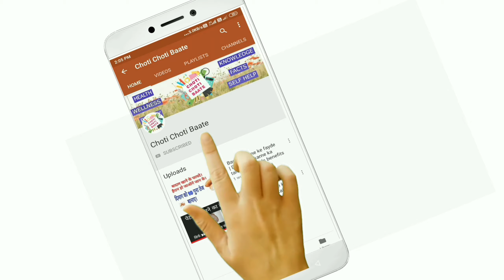Gud khane ke fayde क्या गुड़ हमारे फेफड़े साफ करने में मदद कर सकता है ? गुड़ के फायदे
Gud Khane Ke Fayde: क्या गुड़ हमारे फेफड़ों को साफ करने में मदद कर सकता है?

Jaggery health benefits for weight loss, skin, hair | जड़ से ख़त्म हो जाते हैं ये खतरनाक 10 रोग l गुड खाने के फायदे l गुड के अद्भुत परिणाम l रोजाना गुड़ खाने से शरीर में क्या हुआ नुकसान और फायदे गुड़ के फायदे, गुड़

गुड़ स्‍वाद का ही नहीं बल्‍कि सेहत का भी खजाना है. ऐसा इसलिए कहा जाता है क्‍योंकि अकसर डॉक्‍टर बेहतर स्‍वास्‍थ्‍य के लिए मीठे खासतौर से चीनी से दूर रहने की सलाह देते हैं, लेकिन गुड़ के साथ ऐसा कोई बंधन नहीं है. गुड़ न सिर्फ खाने में टेस्‍टी है बल्‍कि यह कई औषध‍िय गुणों से भरपूर है.

Dosto is video Mai hum jaanege ki gud khane se hamare sharir ko kya kya fayde hote hai

गुड़ खाने के फायदे क्या है
गुड़ खाने के फायदे और नुकसान